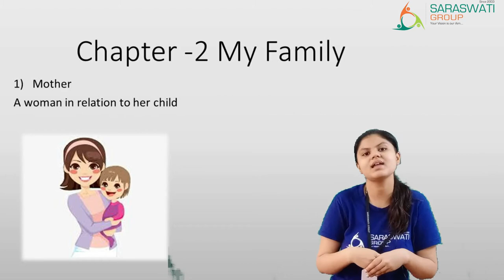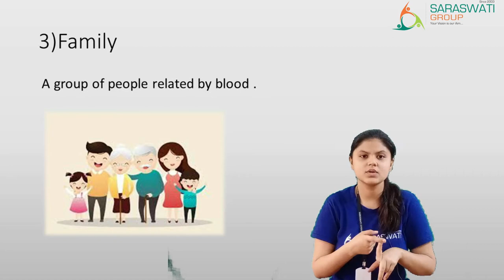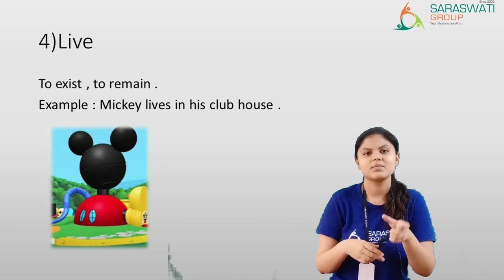Environment Science || Std 1st || Introduction of Vocabulary Words